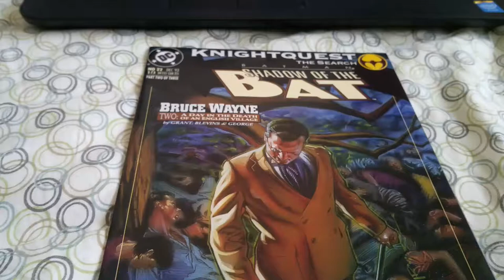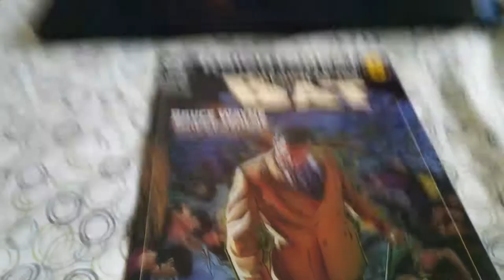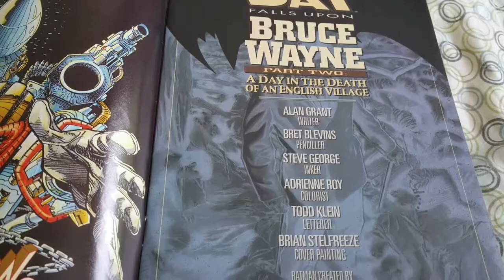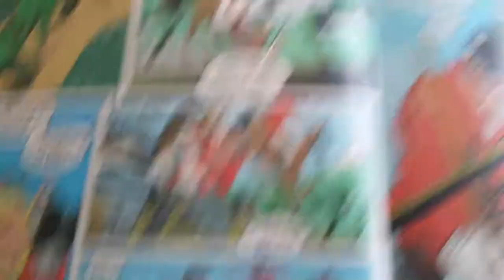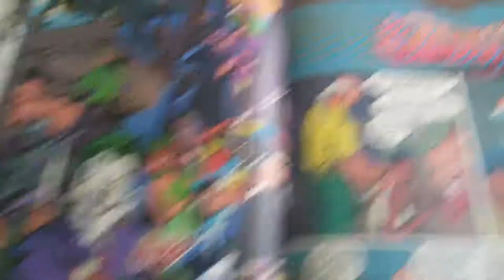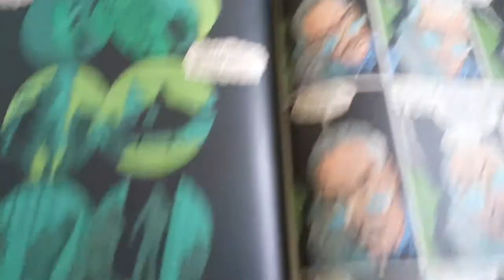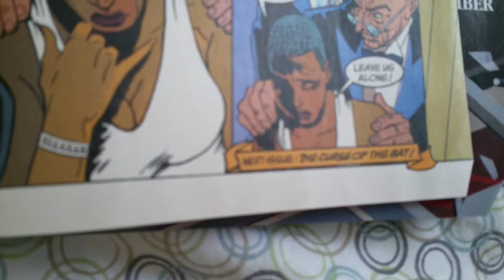Knightquest the Search Part Four Review of Batman Shadow of the Bat 22 December 1993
Knightquest the Search Part Four and a special shout out to Caiden HD and More HD